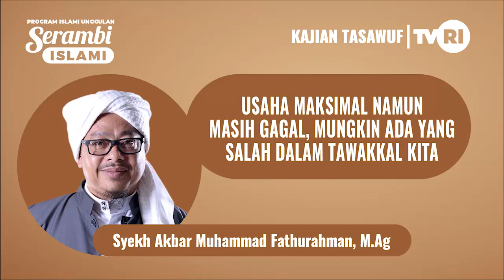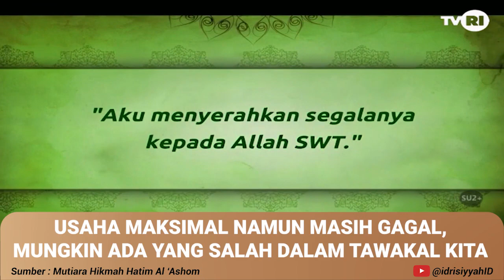USAHA MAKSIMAL MASIH GAGAL, MUNGKIN ADA YANG SALAH DALAM TAWAKAL KITA | Syekh Akbar M Fathurahman.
Keberhasilan dan kesuksesan merupakan tujuan utama dalam melakukan usaha. Namun, banyak manusia yang selalu gagal dimana salah satu penyebabnya ialah mereka selalu salah dalam bertawakal.

Lalu seperti apakah tawakal yang harus kita terapkan agar kita bisa mencapai kesuksesan tersebut?

Yuk  Simak kajian berikut untuk menemukan jawabannya.